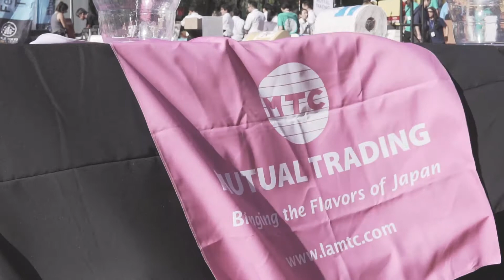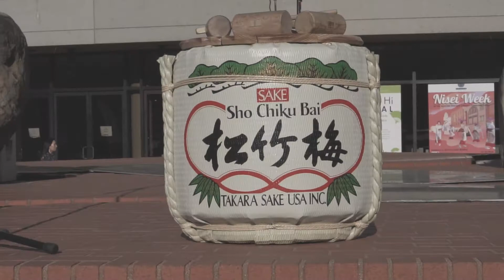Sake on the Rocks 2019, Little Tokyo Service Center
Little Tokyo Service Center's 12th Annual Sake & Food Tasting Fundraiser
Sake on the Rocks 2019

Our annual Sake FUNdraising event features an array of sake from around the world and delicious small plates from a variety of local Los Angeles restaurants. Sip and sample the night away! Presented by Little Tokyo Service Center. Sake provided by Mutual Trading Co., Inc.

About Little Tokyo Service Center
A 39 year-old social service and community development organization, Little Tokyo Service Center provides culturally sensitive social services in Little Tokyo, South Bay, and the greater Los Angeles region. A major anchor institution in the historic cultural neighborhood of Little Tokyo, LTSC is committed to preserving for future generations, the unique character and legacy of the 135 year old Little Tokyo community.

Video by Mike Nakashima and Cole Koyanagi